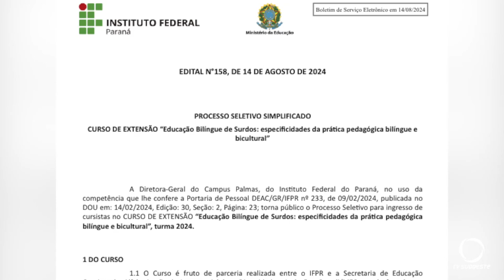IFPR Palmas abre inscrições para Curso de extensão Educação Bilíngue de Surdos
Educação: O Instituto Federal do Paraná – Campus Palmas está com inscrições abertas para o Curso de extensão “Educação Bilíngue de Surdos: Especificidades da Prática Pedagógica Bilíngue e Bicultural.